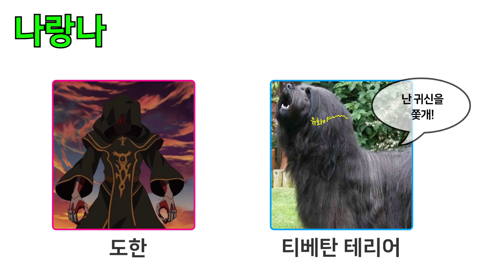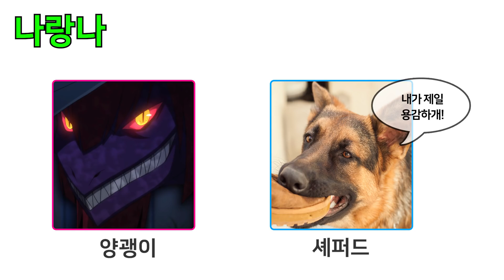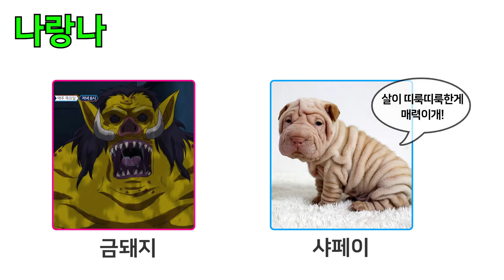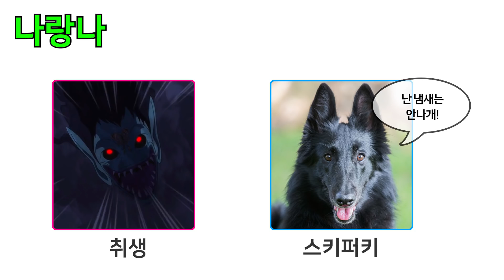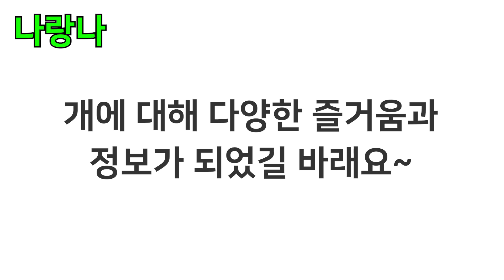신비아파트 귀신들과 닮은꼴 개?! 닮은 개 특집 2탄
신비아파트 귀신들과 닮은 개를 찾았어요!!! 2탄이에요.
어떤 귀신이 어떤 멍멍이들과 닮았는지,
새로운 콘텐츠 재미있게 봐주세요~ ^^